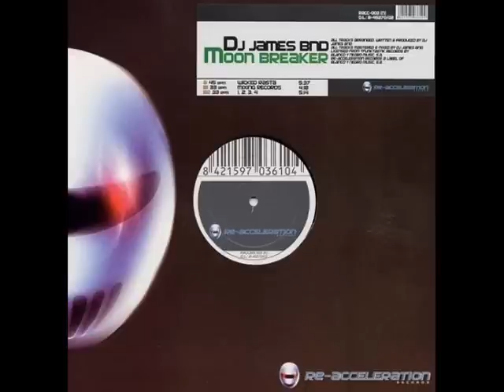Dj James BND - Mixxing Records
Label: Re-Acceleration Records (Blanco y Negro Music Barcelona)
Country: Spain
Nationality: US
Released: 2002
Genre: Electronic
Style: Hard House
Prodecud By: James Flores
Licensed In Spain from: Funktastik Records (L.A. , California , USA )